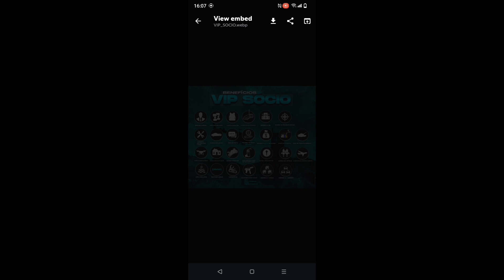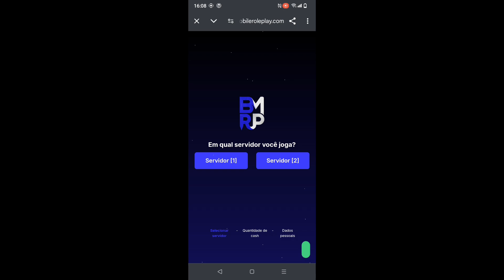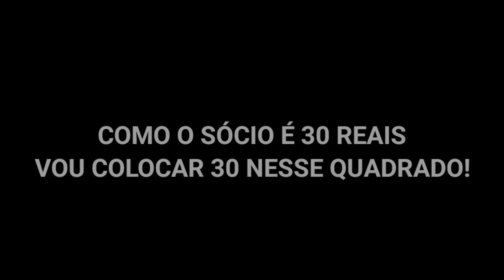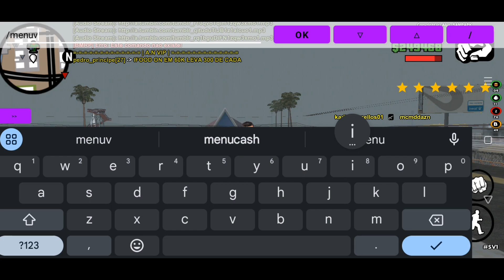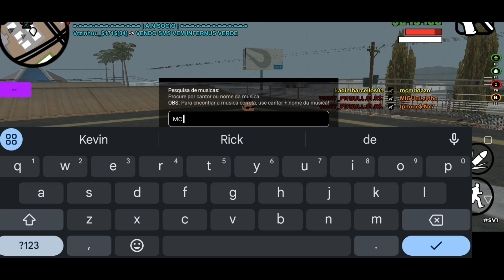BMRP: COMO COMPRAR É ATIVAR VIP 💎 ATUALIZADO 2024 [GTA SA-MP] ANDROID/PC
AVISO

Ajude o canal fazendo uma doação usando o PIX(Sua mensagem será reproduzida na live)

Seja membro:

Discord do canal:

DETALHES

Celular:

🔰Aparelho: Realme c53
🔰Memória: 258GB
🔰Memória ram: 8 GB
🔰Editor: Kinemaster Diamond
🔰Gravador: Próprio gravador do celular

           [Informações Comercial]

• Adquira Seus Benefícios: Para adquirir
todos os benefícios exclusivos e muito mais, visite nosso catálogo e adquira o pacote VIP que mais combina com você!